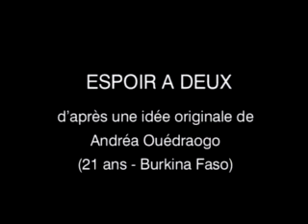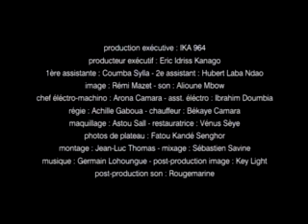Filme em português, English captions: "Esperança a dois" (Global Dialogues)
Global Dialogues. Um filme em português, English captions. A história: Annie está desesperada : acaba de tomar conhecimento de que é seropositiva. A sua amiga Myriame procura serená-la com palavras de esperança. Mas Annie, acusando ainda o choque, reage com violência. Alguma vez Myriame poderá inteirar-se do que ela vive ? Ideia : Andréa Ouédraogo, 21 anos (Burquina faso) / Realização: Cheick Oumar Sissoko (Mali). Um filme da colecção HISTORIAS DE AFRICA produzido por Global Dialogues